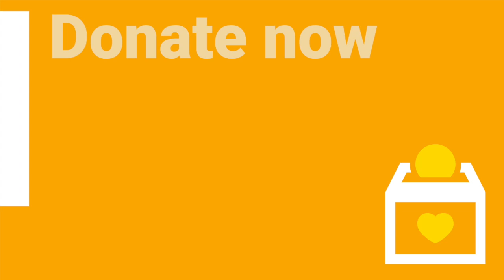Please, donate now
It is only thanks to your generosity that we can continue to care for Island patients and their families at the most challenging of times.
Your support means we can carry on supporting people at the end of their lives in their own homes, in care homes and in hospital. We can't do this without you.
You don't have to be taking part in Walk the Wight Your Way to make a difference. Place your footprint on our virtual map and donate whatever you can afford to. Thank you so much.